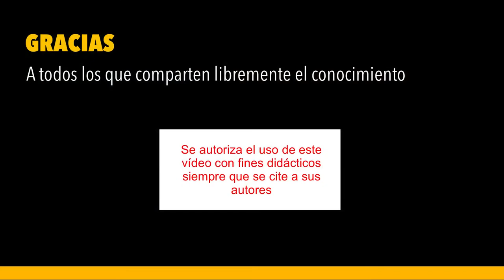Efecto cpap. Reclutamiento